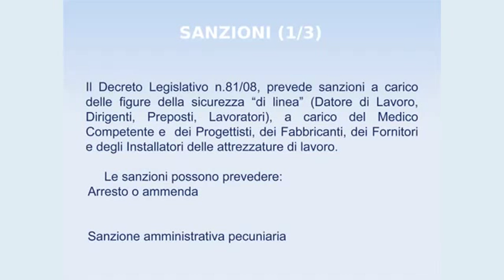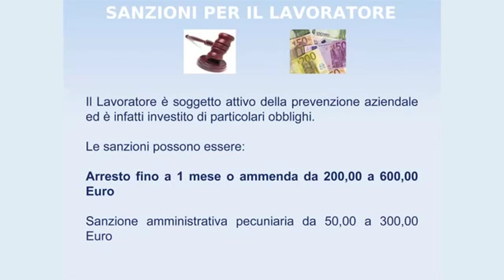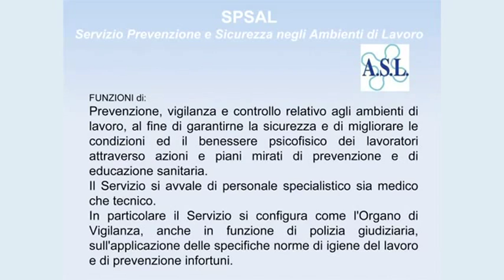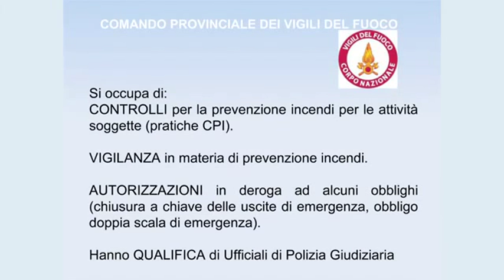UDA 3 Obblighi e sanzioni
Corso Formazione Sicurezza nelle scuole - ITT GG Marinoni Udine